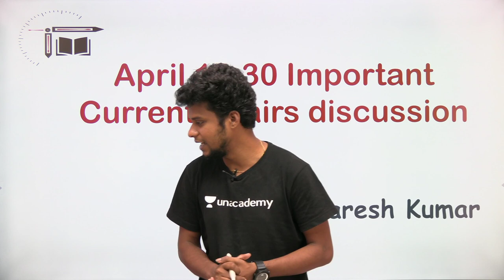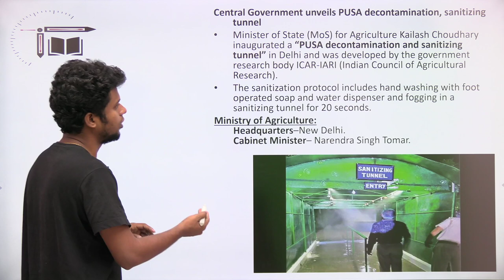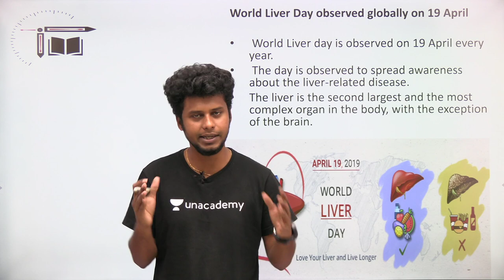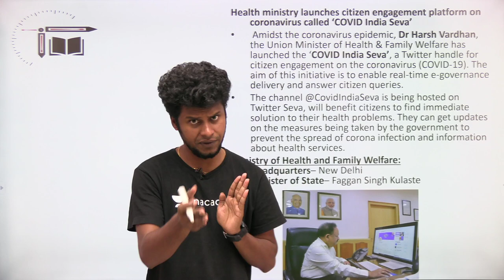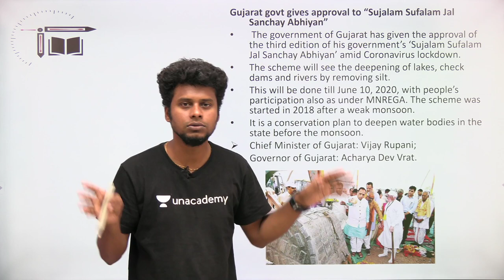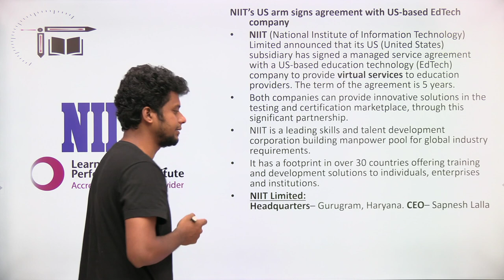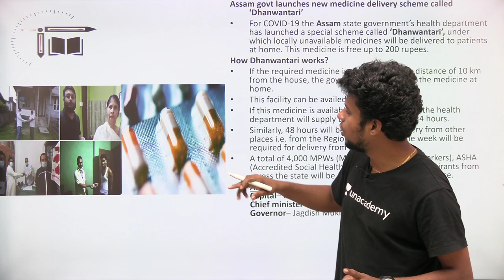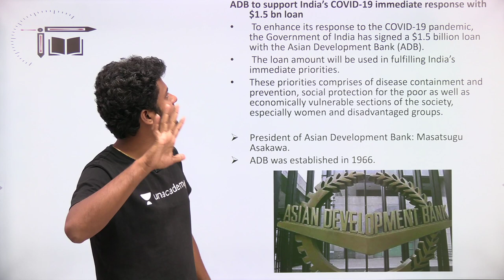April 16-30 Important CA Discussion in Tamil | Mr.Naresh kumar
In this video Naresh Kumar is giving you the session on "Current affairs discussion of April 16-30". This sesson is helpful for exams and Quiz is also there. Definitely you all get benefited from this.
April 16-30 CA live Quiz in Unacademy by Naresh kumar in Unacademy free special session @ 5 PM
SBI PO Strategy by Naresh kumar live session @1.30 PM